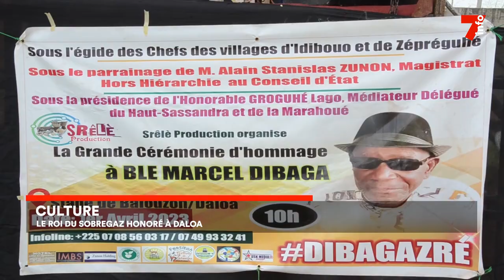Le 7 minutes du 6 avril 2023 (édition du 12h)